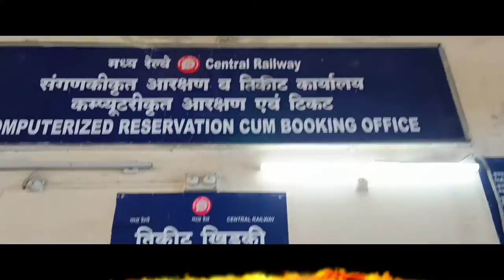LATUR RAILWAY STATION |DRX ROHIT VLOG